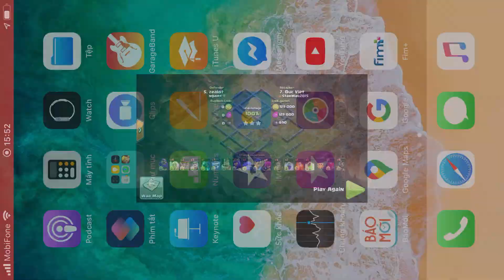Base clear 372 yeti vuong Hall ngoai Duc Viet